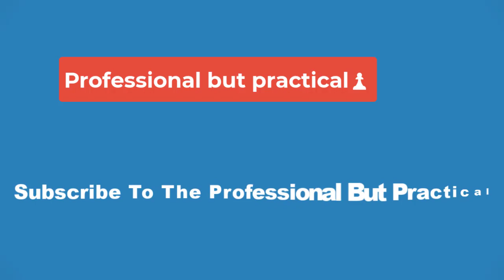🏀“One Thing I’M Gonna Do Is…Cry”: WNBA Champion Alysha Clark Revisits Title-Winning Emotions With💥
A range of emotions flooded the court after the final whistle at the Barclays Center in New York. Fans witnessed the Las Vegas Aces elated with joy while the New York Liberty endured disappointment. Amidst these contrasting scenes, the Aces N0.7 Alysha Clark went through an emotional upheaval in the middle.

Alysha Clark has been instrumental in the Aces’ overall success this season. After lifting the WNBA championship, the talented forward was invited to express herself at the popular podcast Come And Talk 2 Me. During the show, she was asked to explain about her crying pictures after the Aces’ win. Alysha replied, “One thing I’m gonna do is cry. It doesn’t matter. If I’m sad, I’m gonna cry, if it’s an amazing accomplishment I’m gonna cry. You’re gonna see a lot of pictures of me crying. It’s just like an overwhelming amount of emotions at once. There are so many thoughts going through your head.”